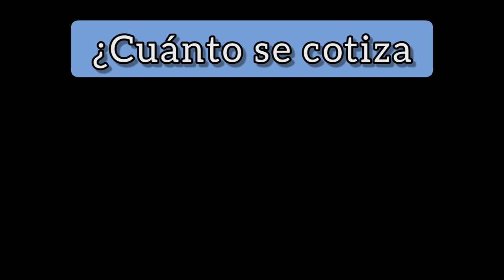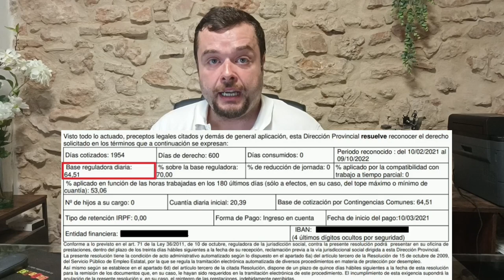CUÁNTO COTIZA EL PARO a efectos de JUBILACIÓN Y OTRAS PENSIONES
COTIZACIÓN DURANTE LA PRESTACIÓN POR DESEMPLEO (PARO)

Mientras se cobra el paro, se sigue cotizando a la Seguridad Social de una forma bastante similar a la que se cotizaba en la empresa.

Esto es interesante, en la medida que ayuda a mejorar la jubilación y otras posibles pensiones futuras, como incapacidad permanente o viudedad.

Para calcular la prestación por desempleo se hace un promedio de los 180 últimos días cotizados, ese resultado se llama base reguladora.

La base de cotización coincide con la base reguladora. Y además, es independiente de lo que se esté cobrando de prestación por desempleo.

La base de cotización es el 100% de la base reguladora.

La prestación por desempleo es el 70% de la base reguladora durante los 6 primeros meses y el 50% a partir del séptimo mes.

Además, existen unos límites por encima de los cuales no se puede cobrar la prestación por desempleo, el paro.

Todo ello, está desvinculado de la base de cotización que servirá para calcular la futura jubilación, incapacidad permanente, viudedad, etc. Esa base de cotización será el 100% de la base reguladora.

Si queréis más información podéis consultar los vídeos y artículos enlazados o utilizar el buzón de consultas